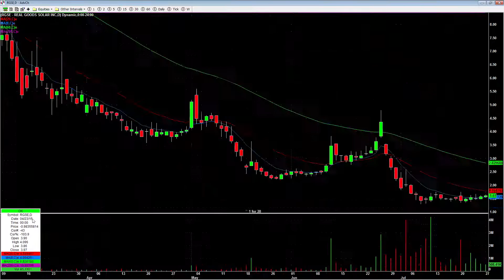Watch List for July 28th